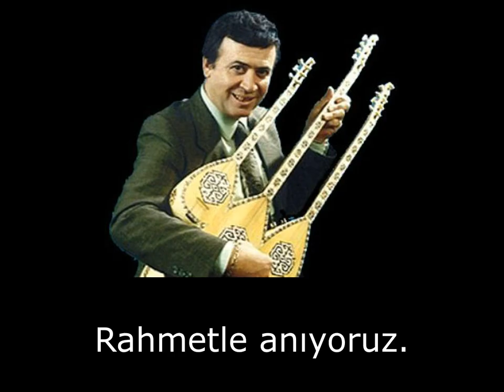Otomasyon atölyesi öğretmen ve öğrencileri olarak tüm dostlarımızın yeni yılını kutlarız.